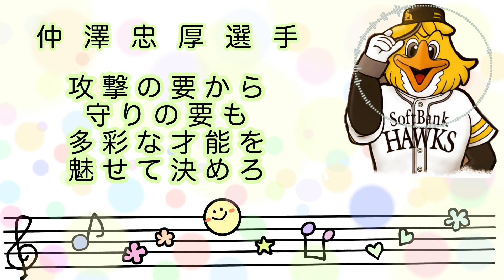【メルヘンアレンジ】福岡ソフトバンクホークス、仲澤忠厚選手の応援歌をメルヘンっぽくした結果。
最初にお詫びがあります。
歌詞の一番最初の部分、攻撃ではなく、打撃です。
歌詞を間違って投稿してしまいました。
本当に申し訳ございません。
今後歌詞の間違いがないように、より一層気をつけて投稿していきます。
いつも私の動画を見てくださり本当にありがとうございます。

福岡ソフトバンクホークス仲澤忠厚選手の応援歌を
僭越ながらアレンジさせていただきました。

※本物のかっこいい応援歌とはとても印象が違いますので、
不快な思いをされた方がいらっしゃいましたら申し訳ございません。

塩崎真様からのリクエストです！いつもありがとうございます🙇‍♂️✨

最後まで聴いていただけるととても嬉しいです！

作曲家になるために、日々作曲や編曲を勉強中です。
未熟者ですが、勉強や経験のためにこのチャンネルを開設しました。
好きなことは野球観戦⚾️で、オリックスバファローズを特に応援してます。京セラドームによく現れます！

ご意見やご質問があればお気軽にどうぞ！お待ちしております🙇‍♀️